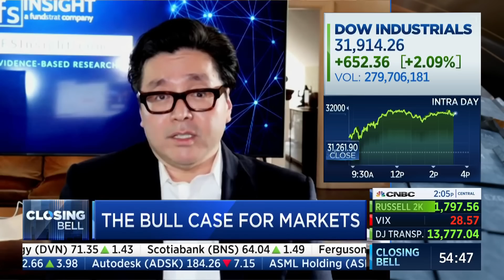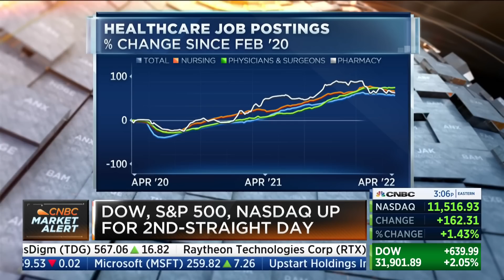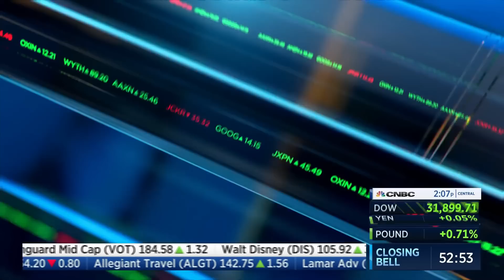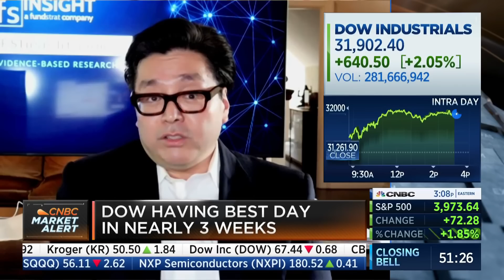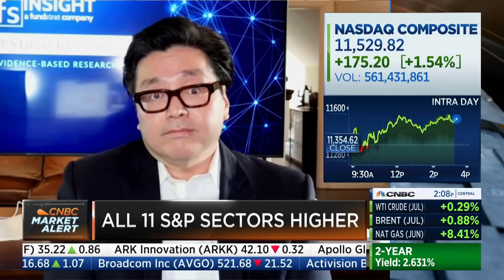Tom Lee from Fundstrat chimes into Closing Bell...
Video clipped from Closing Bell CNBC on 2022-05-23.